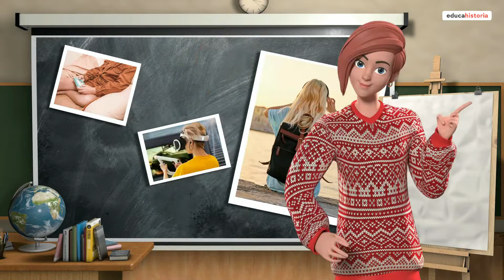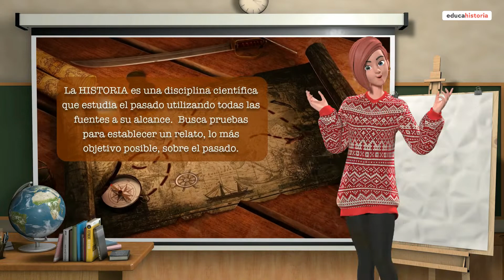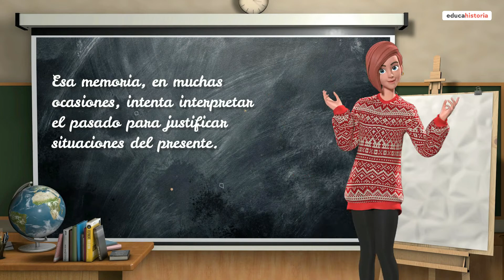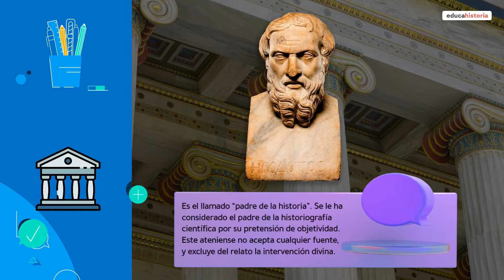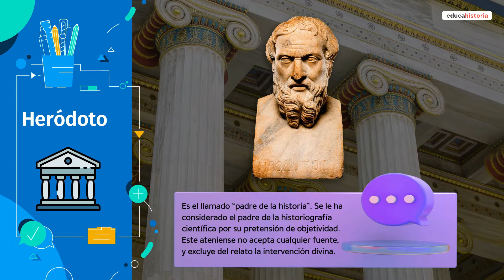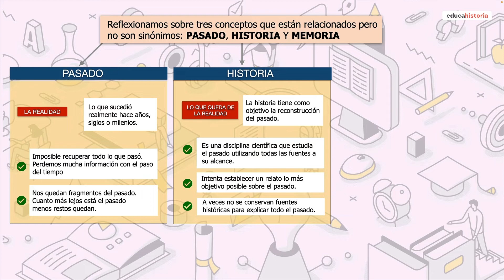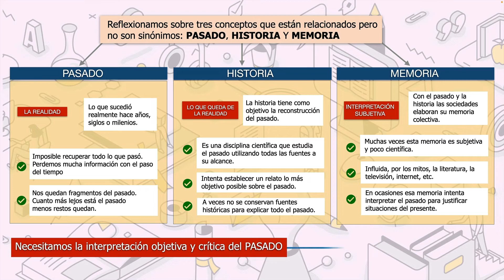🕰️ENTENDER LA HISTORIA🗓️ 🟣 Capítulo 2 - Introducción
⌚️𝗜́𝗻𝗱𝗶𝗰𝗲
0:00 Introducción
0:41 El pasado
1:40 Historia
4:17 ¿Para qué sirve la Historia?
4:53 Heródoto, el padre de la historia
5:15 La Historia Total
5:33 Vocabulario - Archivo
5:46 Museo
6:09 Pasado, Historia y Memoria

Todos los días oímos hablar del concepto "Historia". Pero... ¿Qué es? ¿Para qué sirve? ¿Quién la hace? ¿Qué diferencia hay entre pasado, memoria e historia? En esta serie de videos explicaremos cómo entender la historia. Si nunca te lo han explicado, o no te ha quedado claro del todo, esta serie es para ti.